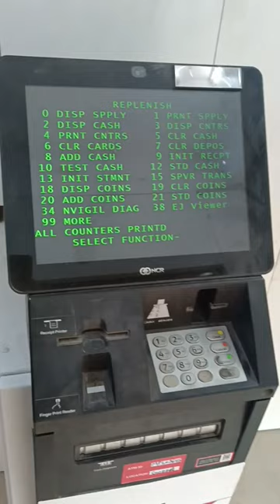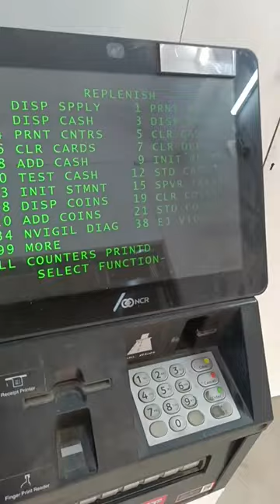ATM Machine Online Process